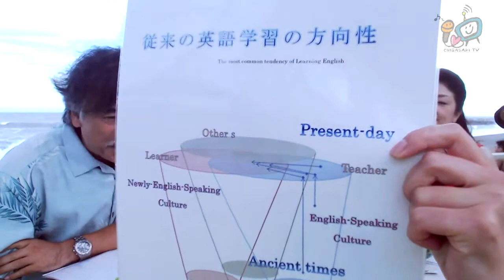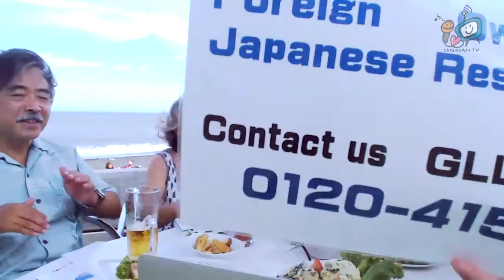英語を簡単に話そう！ Globish という英語を知ってますか？ Globish TV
英語は簡単！ Globish というフランス人が開発した世界共通英語を学ぼう！！！ Human Language

【茅ヶ崎テレビ】
湘南・茅ヶ崎の様々な情報をお届けしています。サザンオールスターズやSuchmosなどの情報、美しい海岸、素敵なお店、素敵な人、ボランティアでがんばっている人などをフィーチャーしています。